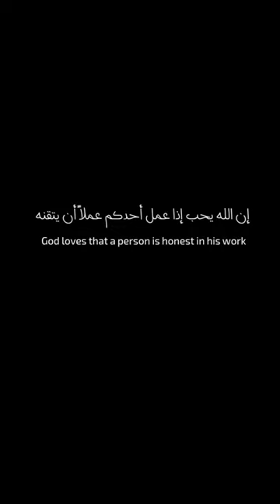إنَّ اللهَ تعالى يُحِبُّ إذا عمِلَ أحدُكمْ عملًا أنْ يُتقِنَهُ 🌻 Do your job well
أتمنى أن تدعموني بضغط على زر الإعجاب👍🏻 بالفيديو والإشتراك بالقناة مع تفعيل الجرس🔔 ليصلكم كل جديد من رسومات ومخطوطات 🤩💜💜
قناتي تهتم بفن_الخط_العربي فن_الرسم فن التصميم_الجرافيكي (الجرافيك) فنون_إسلامية إقتباسات مترجمة للغة الإنجليزية والعديد من مقاطع الفيديو لمشاركتها معكم إن شاء الله 💜🌸 إشترك في قناتي ليصلك الجديد والمفيد ☁️🕊 فيديو كل سبت على الساعة 7:00 مساءا بتوقيت غرينتش 📽

A channel interested in the art of drawing arabic_calligraphy art The Art of Graphic_Design (Graphic) Islamic_arts quotes and excerpts translated into English And many more videos to share with you Subscribe to my channel to receive the new.💜🌸 Video every Wednesday and Saturday at 7:00 pm GMT 📽
Video shots
 Reels tik tok likee
 فيديو شورت ريلز ميزة الفيديوهات القصيرة تيك توك ليكي

فراشة, تطريز, فن الطرز فن, فنون، تعليم الرسم للأطفال,
محمد راتب النابلسي, عمر عبد الكافي
محمد متولي الشعراوي, الإسلام, الأخلاق, القيم, المبادئ, عائض القرني, فن الخط, إبداعات, إبداع, فن الخط العربي, رسومات, رسم, رسم x رسم, إيجابية
رسم سهل, تعليم رسم, خطوة بخطوة, رسومات
فن تصميم الجرافيك, جرافيك, كرافيك, التصميم الجرافيكي, غرافيك, تصميم, فن التصوير الفوتوغرافي, التصوير
القرآن الكريم سورة البقرة مخطوطات اللغة الانجليزية اللغة العربية